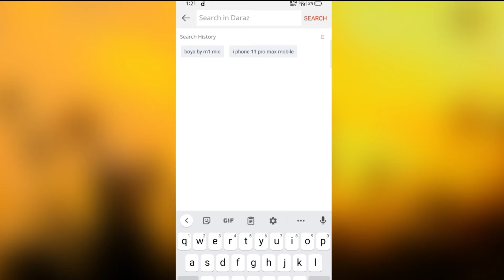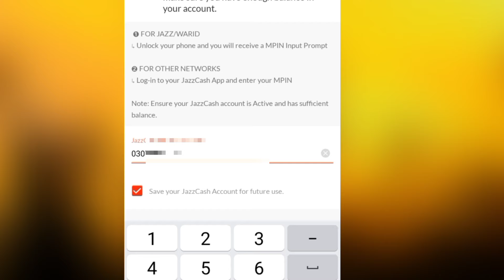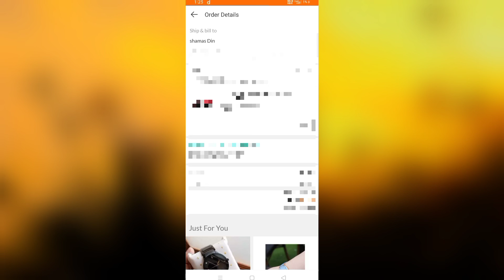How To Shopping From Daraz.pk Using Jazzcash And Easypaisa | Live Shopping Video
Aj Apko Hum Yeh Batanay Walay Hain Kay Ap Daraza.pk Say Jazzcash Easypaisa ki Madad Say Ghar Bethay Kesay Shopping Kar Sakty Hain.

Previous Video How To Add Adress In Daraz.pk

Bahut Easy Kam Hay Just Apko Yeh Kam Karna Hay Jo Apko Video Main Bataya Hay.